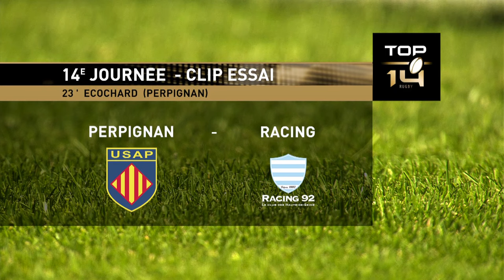TOP 14 - Essai de Tom ECOCHARD (USAP) - USA Perpignan - Racing 92